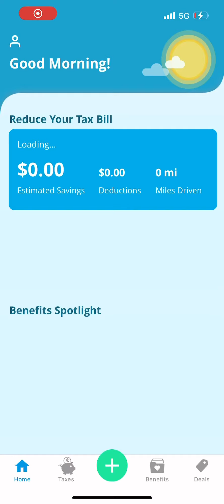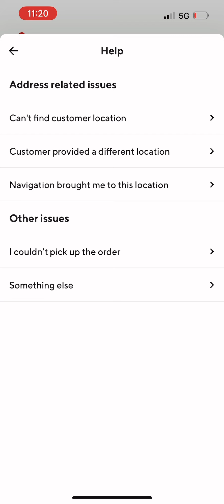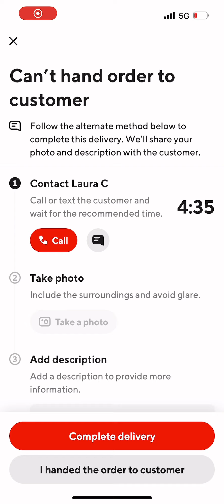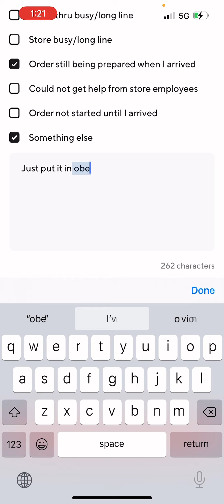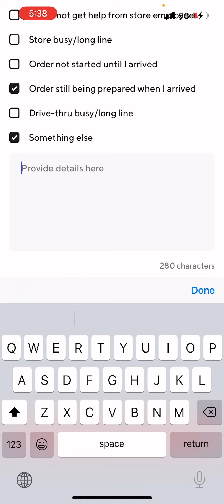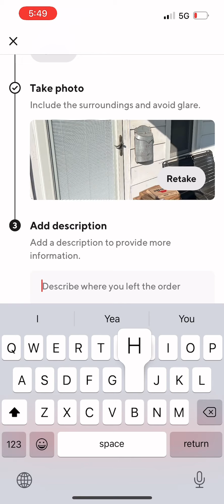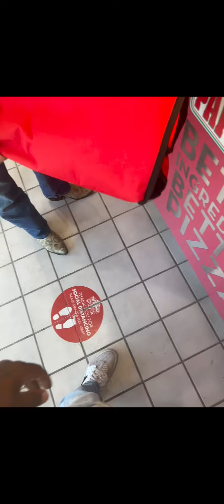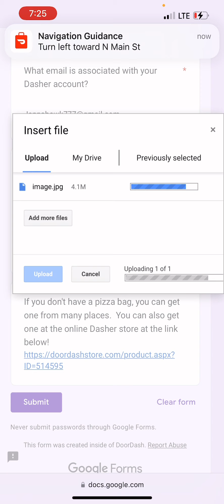DoorDash 101 Acceptance Rate PT.4, Pizza Program. Large order & Catering,